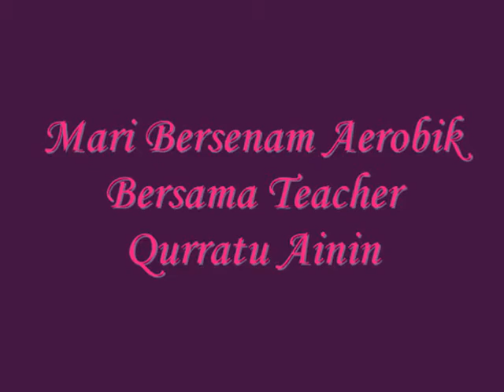Mari Bersenam Aerobik Bersama Qurratu Ainin